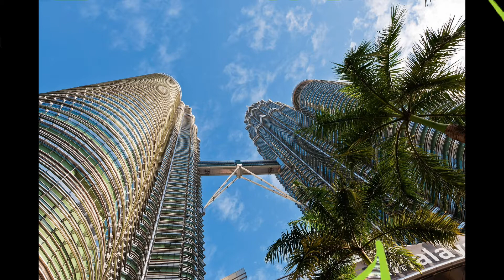TOP10 TALLEST BUILDINGS IN THE WORLD|INTERESTING FACTS GOPI TELUGU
TALLESTBUILDINGSINTHE WORLD
HEIGHESTBUILDINGSINTHE WORLD

Top 10 Tallest Buildings in the World and information:
10.TAIPEI 101
 Height: 1,667 feet
 Floors: 101
 Location: Taipei, Taiwan
 Completion date: 2004
 Meters: 508

9.CITIC Tower
 Height: 1,732 feet
 Floors: 109
 Location: Beijing, China
 Completion date: 2018
    Meters: 528

8.Tianjin CTF Finance Centre
 Height: 1,739 feet
 Floors: 97
 Location: Tianjin, China
 Completion date: Expected in 2019
 Meters: 530

7.Guangzhou CTF Finance Centre
 Height: 1,739 feet
 Floors: 111
 Location: Guangzhou, China
 Completion date: 2016
 Meters: 530

6.One World Trade Center
 Height: 1,776 feet
 Floors: 94
 Location: New York City, US
 Completion date: 2014
 Meters: 541

5.Lotte World Tower
 Height: 1,819 feet
 Floors: 123
 Location: Seoul, South Korea
 Completion date: 2017
 Meters: 555

4. Ping An Finance Center
 Height: 1,965 feet
 Floors: 115
 Location: Shenzhen, China
 Completion date: 2017
 Meters: 599

3. Makkah Royal Clock Tower
 Height: 1,972 feet
 Floors: 120
 Location: Mecca, Saudi Arabia
 Completion date: 2012
 Meters: 601

2. Shanghai Tower
 Height: 2,073 feet
 Floors: 128
 Location: Shanghai, China
 Completion date: 2015
 Meters: 632

1. The Burj Khalifa in Dubai is the tallest building in the world.
 Height: 2,716 feet
 Floors: 163
 Location: Dubai, United Arab Emirates
 Completion date: 2010
 Meters: 828

You watch other videos from my channel using the below links:
All Songs/BG Are Used From KineMaster Music-
I announcement that all Images use to make this video is from Google Search , Pixabay.com.

Thank you Google/Pixabay for the information.